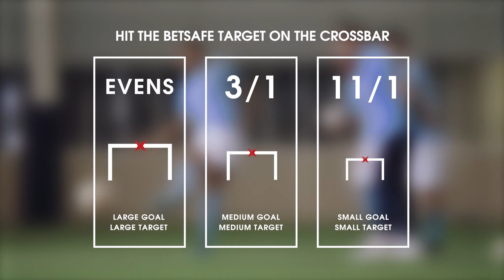EPISODE 5 | Manchester City vs Saracens | Overcome The Odds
The thrilling series of football and rugby challenges reach the penultimate episode as Saracens challenge Manchester City to overcome the odds one last time with the stakes higher than ever! Over to Sergio Aguero, Nicolas Otamendi, Danilo, Fernandinho and captain Shay Given.